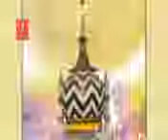DURGESH SOUND CENTER Manqaabat hafhije millat..Kitna sadan hai ye hafhije millat ka chaman